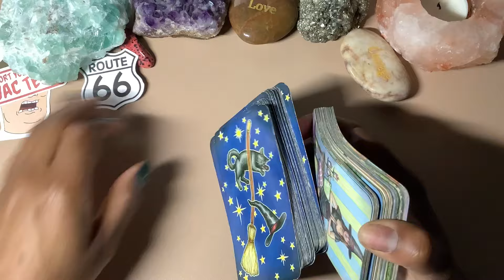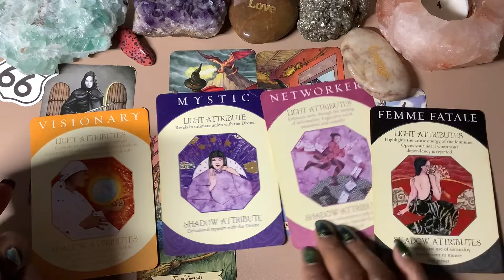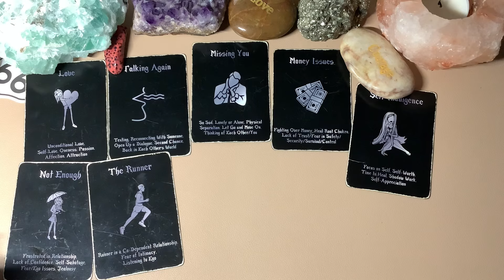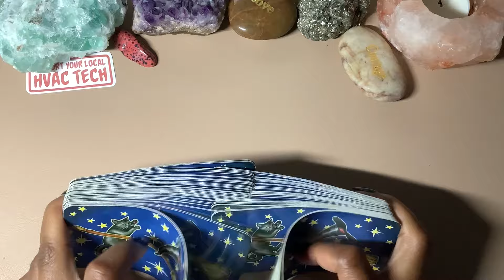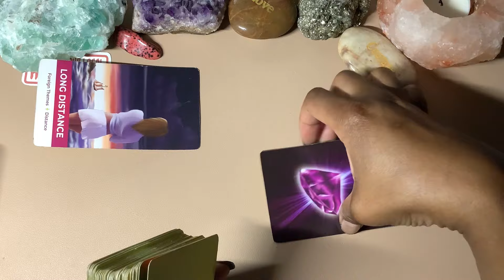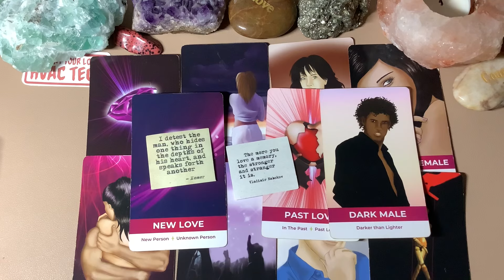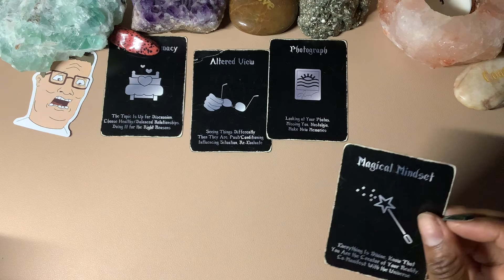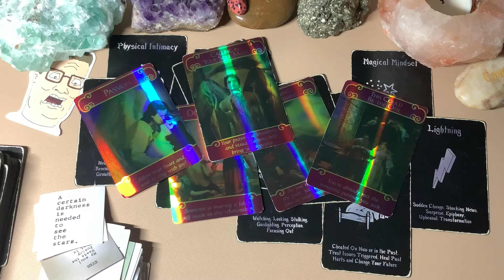Who is in love with you? | Pick a Card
For personalized readings, manifestation workbooks, tarot cards, 7-day candle stickers, and more, head Discover a world of mystical tools and resources designed to uplift and empower you on your spiritual journey.

Your support means the world to me and helps keep the magic alive. ✨